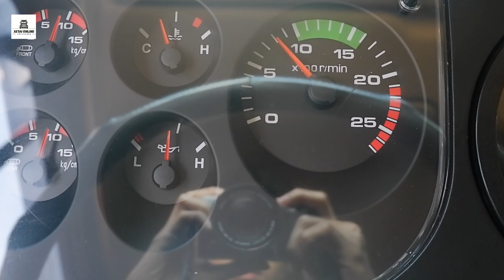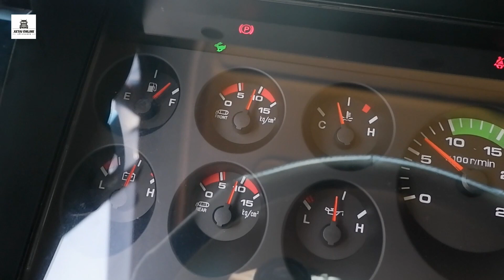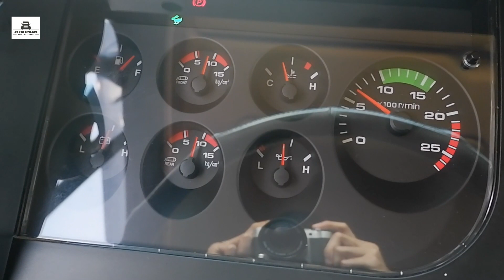Xetai-Online | Nội thất HYUNDAI HD320 - Trải nghiệm cùng bác tài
Hotline tư vấn sản phẩm:
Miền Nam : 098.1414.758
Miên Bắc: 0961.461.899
Kênh Review xe tải với nhiều dòng xe tải hấp dẫn quan tâm của mọi người.